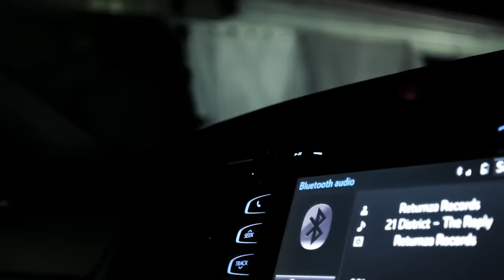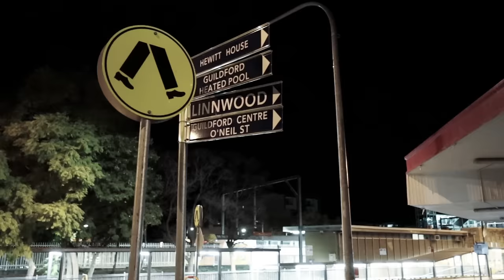21 District - Scores ft. Nasa Nova (Official Music video)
"SCORES"  by 21 @21District  feat. @nasanova3787

Boys from the Innerwest Sydney of Granville and Guildford have come together to create a track about Scores on the Sydney Streets.

Recorded by: 1Lane Studio (Malek)
Mixed & Mastered by: Marlei Music (Dj Manny)
Beats by: Skeyez Beats
Visuals by: Mush Films
Music & Visual Co - Directed by: Returnza Records